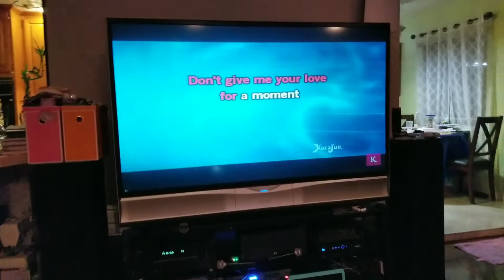Crispy Pata ni Jojo at Pa Sisig ni Ceslo 3/27/22 .